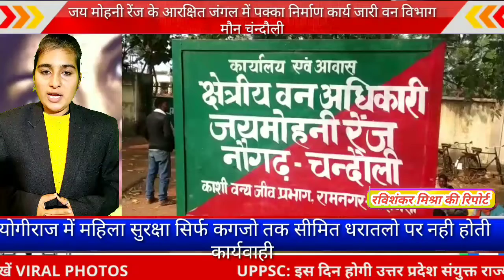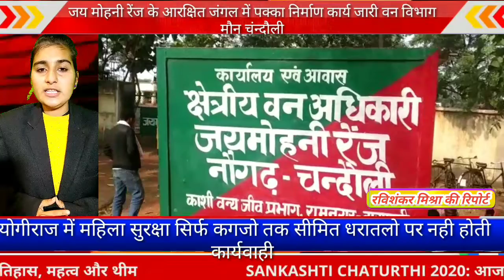जय मोहनी रेंज के आरक्षित जंगल में पक्का निर्माण कार्य जारी वन विभाग मौन चंन्दौली